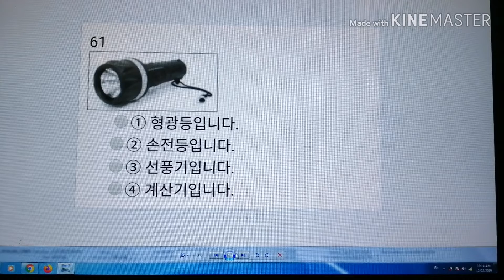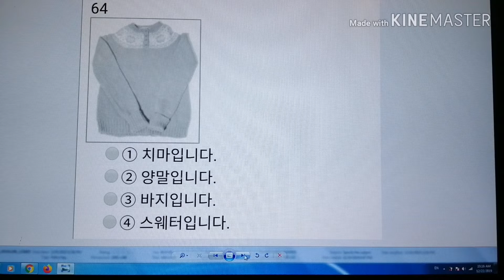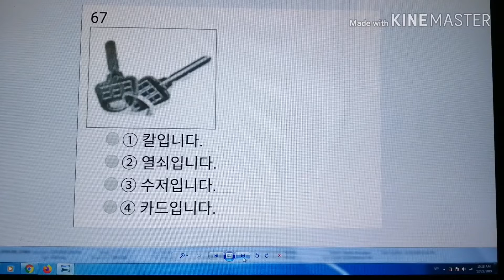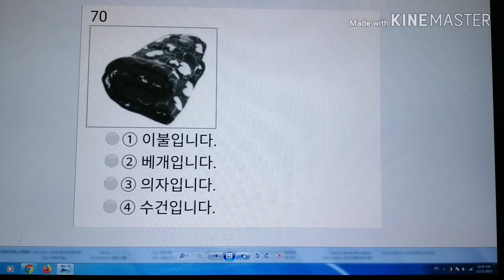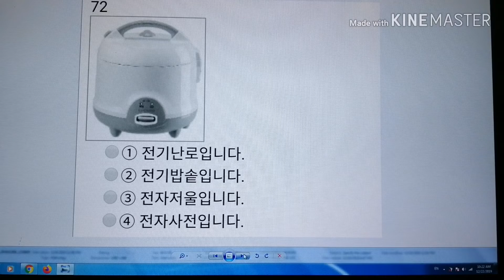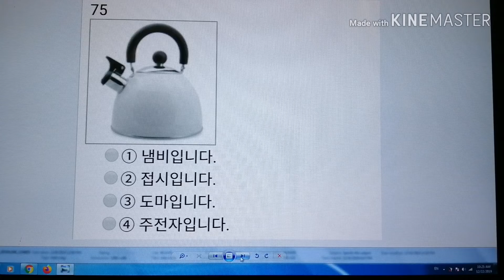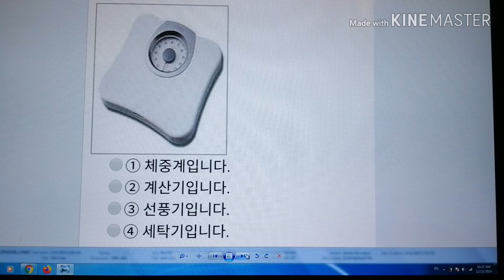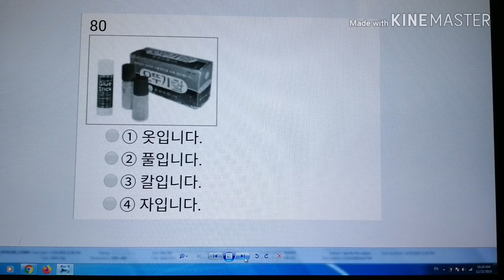Easy topic guide....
Reading and vocabularies